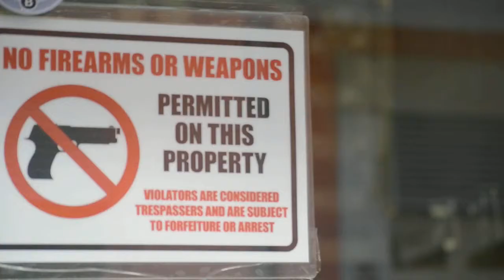Capítulo 7 - 1905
Vero y Fran son Capítulo 7, un dúo que acaba de publicar su segundo EP 'El Fin De Semana Que Viene'. El pasado sábado estuvieron presentándolo en Madrid, en el Fotomatón Bar y nosotros aprovechamos su visita a la capital para entrevistarlos y que nos tocaran un par de temas en acústico en el Jar-Ed Bar